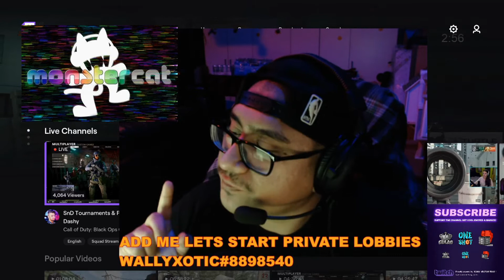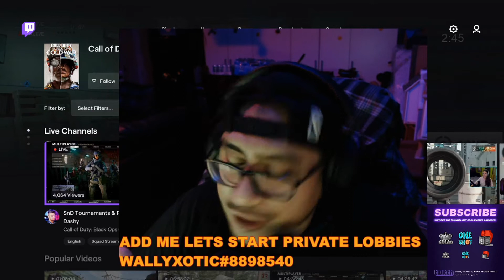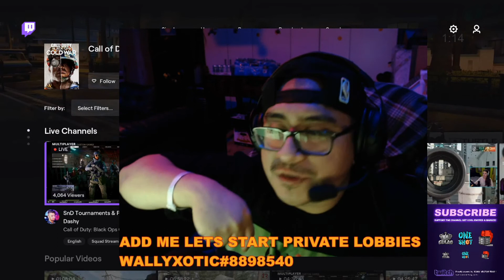Twitch Affiliate Monstercat Gold Subscription Breaking News Fast Easy Twitch Affiliate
How to Reach Twitch Affiliate fast and easy. Monstercat And Twitch have partnered together to provide music in twitch streams to prevent twitch DMCA bans. As part of a bonus subscription to monstercat gold subscribers can also apply for the twitch affiliate program after 30 days and obtain twitch affiliate.
Links down below to check out MonsterCat offer and partnership with twitch.

Twitch Affiliate Monstercat, Twitch Affiliate Monstercat Gold, Monstercat gold Subscription, Twitch affiliate monstercat, How to reach twitch affiliate fast